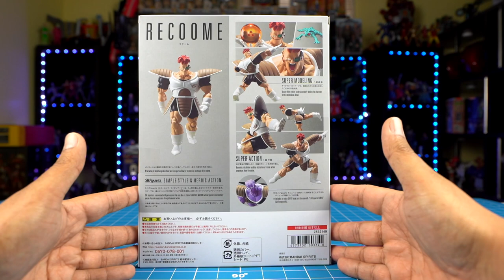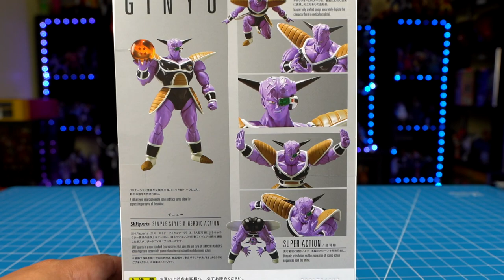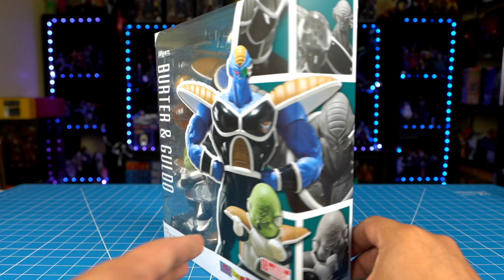LAS FUERZAS ESPECIALES GINYU | SH FIGUARTS | TODAS LAS FIGURAS | UNBOXING EN ESPAÑOL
Hoy les hago el gran unboxing de 5 figuras de Dragon Ball Z. Hoy les tengo a las Fuerzas Especiales Ginyu y estas son figuras de la marca S.H. Figuarts.

Me puedes encontrar con @Losjuguetesdemarty en Instagram y Tik Tok.